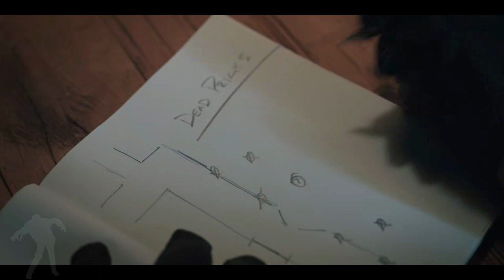The Walking Dead: Dead City Season 1 Episode 4 REVIEW - Massive Walker Fight + ***** RETURNS!